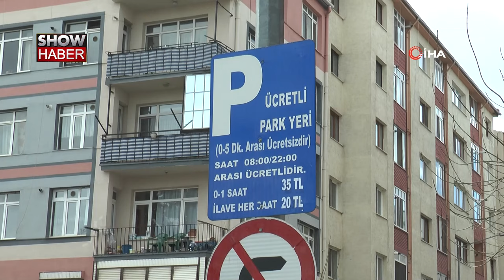Mahkeme kararına rağmen vatandaş yıllardır zoraki ödüyor!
Eskişehir'de mahkeme kararına uymayarak yol kenarı otoparklarından para alınması nedeniyle görevi kötüye kullanma suçundan hakkında dava açılan Eskişehir Büyükşehir Belediye Başkanı Prof. Dr. Yılmaz Büyükerşen'in davası zaman aşımından düştü.
Eskişehir Esnaf ve Sanatkarlar Odası Başkanı Ekrem Birsen, 2012 yılında evinin bulunduğu Sakarya Caddesi'nin otopark olarak kullanılması kararının iptali talebi ile idare mahkemesine dava açtı. Açılan davada mahkeme "yürütmeyi durdurma" kararı verdi. UKOME'nin mevzuata göre mahkeme kararını uygulaması gerekiyordu.
Eskişehir Büyükşehir Belediye Başkanı Prof. Dr. Yılmaz Büyükerşen başkanlığındaki UKOME kararı ile Sakarya 1 Caddesi'nin otopark olarak kullanılması kararı iptal edildi. Ancak bir gün sonra tekrar toplanan UKOME, yeniden caddenin otopark olmasını kararlaştırdı. Ekrem Birsen, yapılanın yargı kararını uygulamamak anlamına geleceği gerekçesiyle duyurusunda bulundu. Bunun üzerine açılan davada Büyükerşen, Yakup Çolak, Mahmut Korhan Koyuncu, Selattin Arpacı, Ümit Güney, Soner Özkan, Nedret Coşkun, Ali Bircan Süzen, Erkan Kırcı, Remziye Eser, Niyazi Solak, Mithat Arslan, Ahmet Kahraman beraat etti. Beraat kararını Ekrem Birsen'in avukatı Pınar Turhanoğlu Gücüyener, "Yargı Kararını Fiilen İşlevsiz Kılmak Suretiyle" suçun işlendiği gerekçesiyle üst mahkemeye taşıdı. Yargıtay'a giden dosya hakkında, "yürütmenin durdurulmasına konu kararı iptal ettikten sonra aynı konuda karar almak suretiyle anılan yargı kararını fiilen işlevsiz kılmak suretiyle atılı suçu işledikleri" gerekçesi ile beraat kararının bozulmasına oy birliği ile karar verildi. Dosya, yeniden görülmesi için 4. Asliye Ceza Mahkemesine gönderildi. Mahkeme heyeti, görülen son duruşmada ise dosyanın zaman aşımına uğraması nedeniyle dosyanın düşmesine karar verdi.
"Biz artık kamu vicdanına bırakıyoruz"
Dava hakkında konuşan Avukat Pınar Turhanoğlu Gücüyener, yaşanan süreç ve gelişmeler hakkında şunları söyledi:
"Bugün bu davanın son duruşması yapıldı. Ve sanıklar beraat etti. Yılmaz Büyükerşen ve bürokratları, 12 yıllık bir yargılamadan sonra zaman aşımı nedeniyle beraat ettiler. Bildiğiniz gibi yol kenarı otoparkının iptali ve vatandaşların bu yönde artık ödeme yapmamasıyla ilgili bir karar vermişti İdare Mahkemesi. Yılmaz Büyükerşen ve bürokratları bir gün saat 11.30'da toplanıp bu kararı uygulama yönünde karar aldılar. Ertesi günü saat 11.30'da toplanıp kararın uygulanmasına fiilen olanaksız hale getirerek caddeyi tekrar otopark olarak ilan ettiler. 2012 yılında şikayet ettik, 2024 yılı içindeyiz. Geldiğimiz yılda artık yargılama hala devam ettiği için Yargıtay'ın 'görevi kötüye kullanma nedeniyle suçlular. Buna karşın beraat kararı verilemez' demesine rağmen bu kimseler hakkındaki dava düştü. Uzun yargılama nedeniyle davanın düşmüş olması ve vatandaşların geçtiğimiz bu yıllarda otopark nedeniyle para ödüyor olmuş olmasını biz artık kamu vicdanına bırakıyoruz."
"Karar bir gün dahi uygulanmadı"
Bölge İdare Mahkemesinin cadde otoparkını iptal etme kararına bir gün dahi uyulmadığına dikkat çeken Gücüyener, "Eskişehir'de Esnaf ve Sanatkarlar Odaları Birliği Başkanı Ekrem Birsen'in açtığı davayla biz bugünkü duruma gelmiştik. Yol kenarı otoparkı iptal edilmişti. Ama karar bir gün dahi uygulanmadı. Kararı uygulamayanlar bunun karşılığında bir ceza da görmediler. İçinde bulunduğumuz durum bu. Vatandaşlar hala ödeme yapmaya devam ediyorlar. Ve haktan, hukuktan, adaletten bahseden insanlar zaman aşımı nedeniyle cezasız kalırken, bununla ilgili topluma herhangi bir hesap verme zorunluluğu da hissetmiyorlar."
(AS-Y)